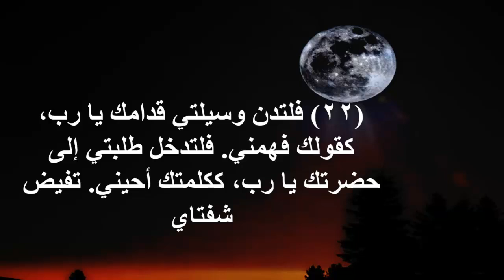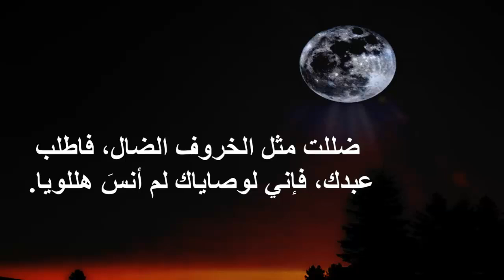صلاة نصف الليل سبع مرات سبحتك على احكام عدلك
صلاة نصف الليل
 @المرتل ماجد غطاس
نصف الليل
صلوات وطلبات
صلاة نصف الليل من الاجبية
صلوات الاجبية
نصف الليل
صلاة مزامير نصف الليل
مزامير
المرتل ماجد غطاس